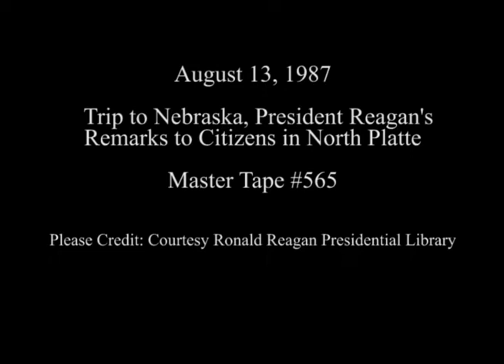President Reagan's Remarks to Citizens in North Platte, Nebraska on August 13, 1987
Full Title: President Reagan's Remarks to Citizens at the Buffalo Bill Wild West Arena in North Platte, Nebraska on August 13, 1987

Access Restriction(s):Unrestricted
Use Restriction(s):Unrestricted